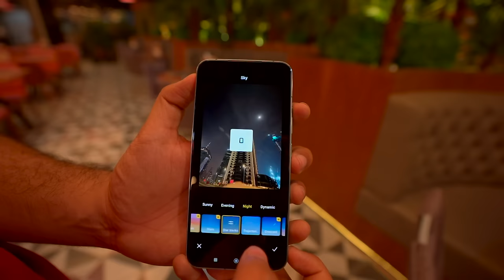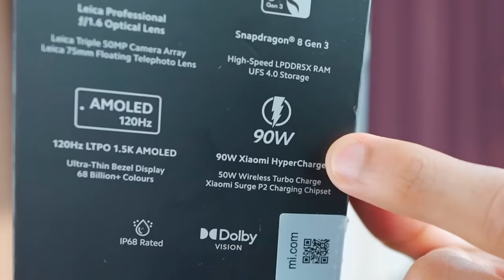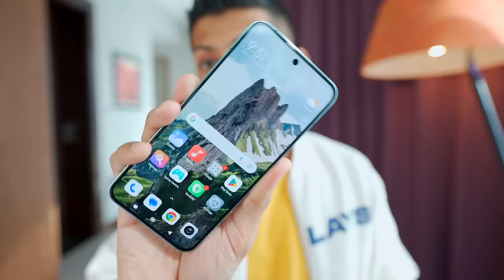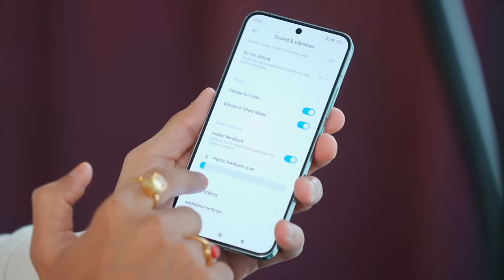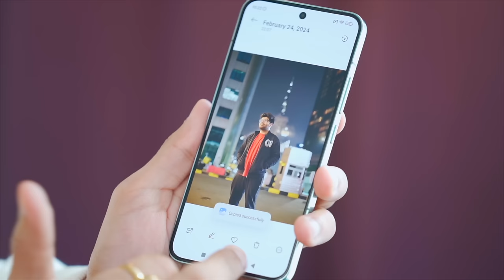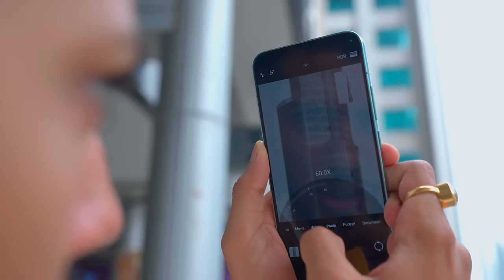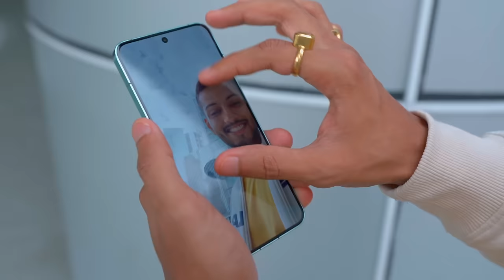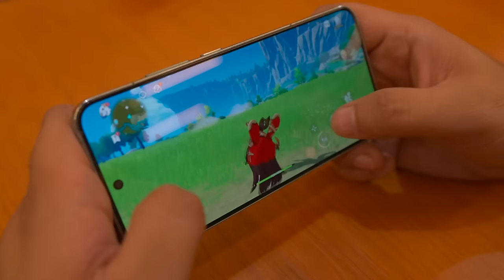Xiaomi 14 Unboxing - DSLR like Leica Camera !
Xiaomi 14 test kar lia jaaye

Xiaomi 14 Specs & Pricing
6.63” LTPO OLED 120Hz Display
HDR10+, Dolby Vision, 3000 Nits Brightness
50MP Primary + 50MP Ultrawide +  50MP OIS Telephoto (3.2x Optical Zoom)
32MP Selfie Camera
4610mAh (90W Wired, 50W Wireless & 10W Reverse Wireless)
Price :